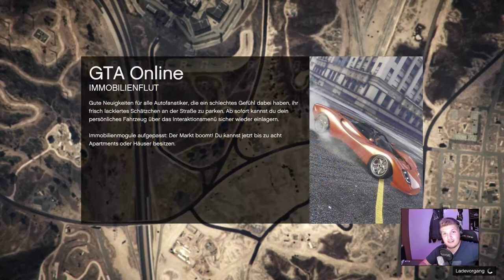Die Stunt Flucht // UGS // #005 // Grand Theft Auto V